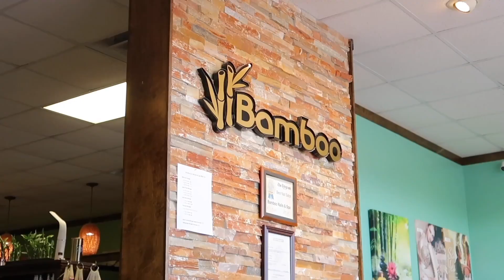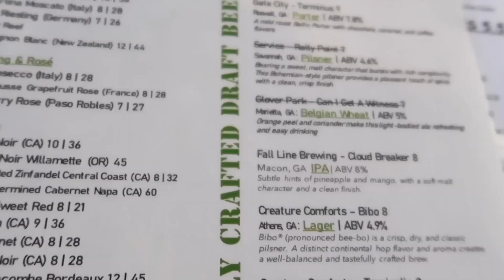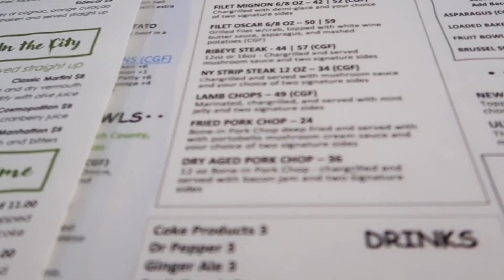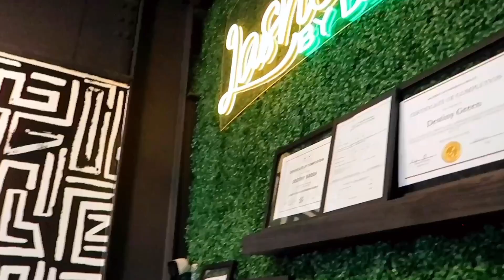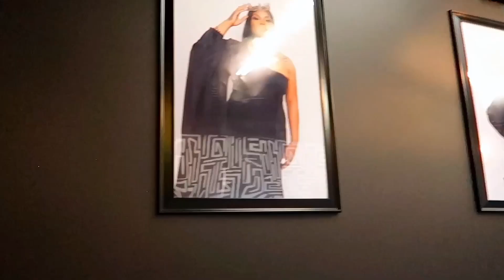spend a weekend with me ☆ morning routine, FIRST pedicure, dinner date + lash extensions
Hey fam, guess what? Spend the WEEKEND with me becauseee we're doing a summer days in my life vlog which was a fun experience and even more fun breaking out of my comfort zone ! They say life begins outside of your comfort zone, so this weekend I'm leaving mine behind and enjoying all my days👏🏽💚

First up for the weekend, I had a self care day and took the plunge and finally got my first pedicure, yes you read that right MY FIRST PEDICURE ever ! Let's just say it was an experience I won't be forgetting anytime soon. 😂 But hey, its summer, you gotta pamper those toes, right? We also checked out this interesting restaurant that had some seriously delicious food. It was a GREAT weekend for sure!!

As if that wasn't enough excitement, I also threw in some clips of me getting lash extensions.. Got to get those lashes on point and become that girl again!! plus a little glimpse of my morning routine.. Can't resist a little bit of glam, right? 😍

So what are you waiting for? Hit that like button if you're ready to spend the weekend with me for a summer days in my life vlog and spend the next 72 hours with me trying new things and getting lash extensions! 💬✨ Weekendvlog NewExperiences LivingLife!🩵✨

♡ CHAPTERS ♡
00:00 what's upppp?😍
02:06 getting dressed + plans for the day
02:41 getting my first pedicure, trying new things
04:36 let's go eat !
06:46 the next day + GRWM
7:45 otw to lash appointment + restaurant thoughts
10:16 chit chat + getting my lashes done
12:37 heading home + post shower + goodnight